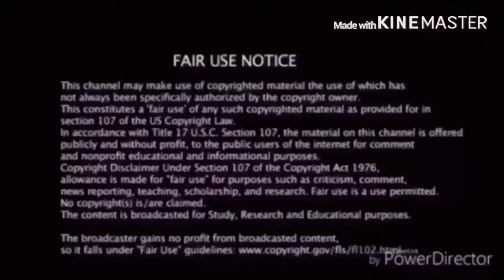The Savage Force!? Reaction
my linke to the razer website. anyway purchases made through here, i will get a cut of it. Ginyu force magic
ssj9k GinyuForce Reaction link to razor website, any purchase made through link i will get a cut of